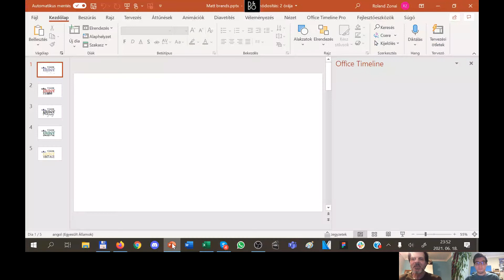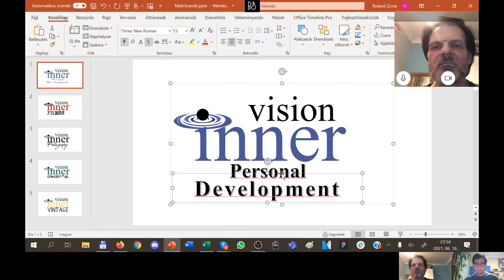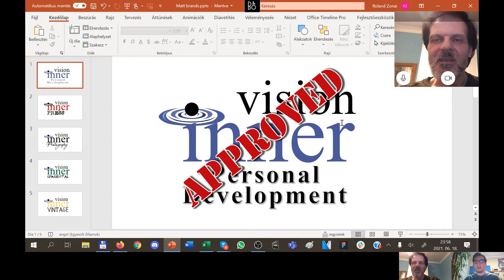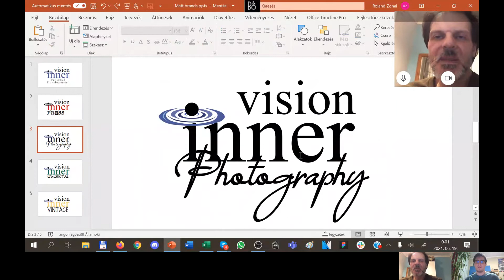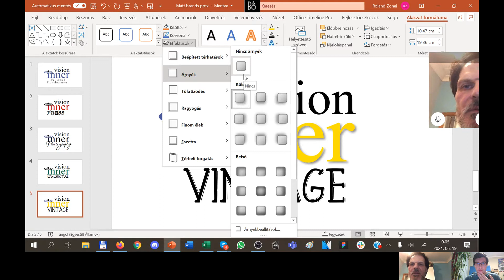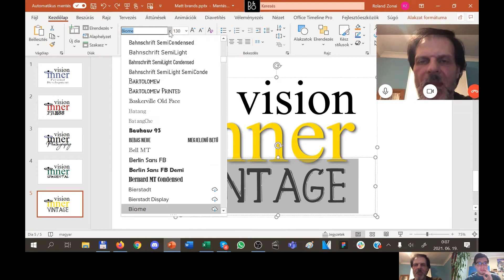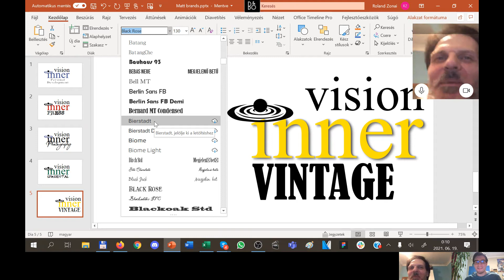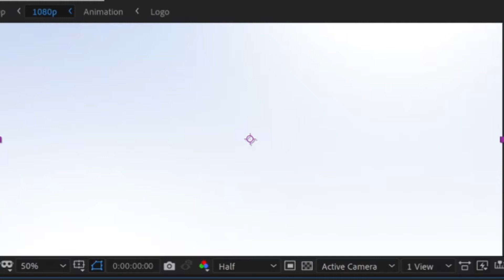Finishing My Logo Designs With Roland Zonai - The Future of Digital Design Implementation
A very cool Skype call with Roland Zonai completing my Inner Vision logo designs, recorded LIVE as it happened. Is this the future of digital design applications and customer content relations. Remember where you saw it first.

0:00 Introduction
2:22 Screen Sharing
2:37 Inner Vision Personal Development Logo
7:16 Inner Vision Press Logo
8:02 Inner Vision Photography Logo
10:00 Inner Vision Oriental Logo
10:37 Inner Vision Vintage Logo
18:40 Developing The Inner Vision Intro Video
22:58 Inner Vision Oriental Facebook Group
25:15 Roland Zonai Contact Details
29:10 Bonus Footage
32:23 Frivolities

// LINKS

**NEW** Visit my eBay store  |  Inner Vision Vintage

My Shop on Amazon UK

// SOCIAL